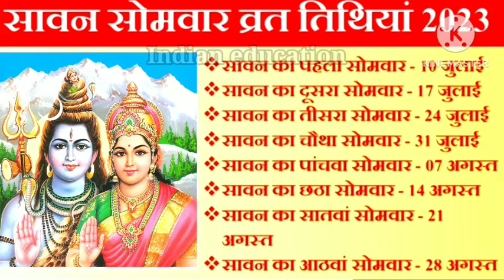Sawan 2023 Kab Se Hai Sawan 2023 Start Date सावन मास 2023 कब से कब तक Sawan Somvar Vrat 2023